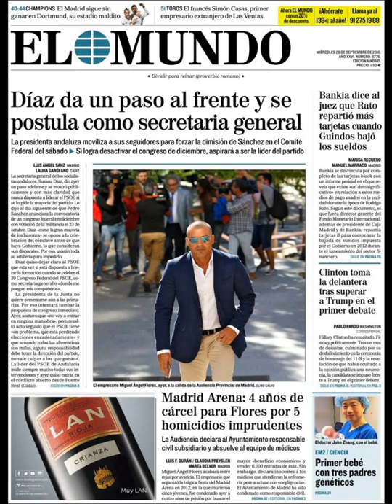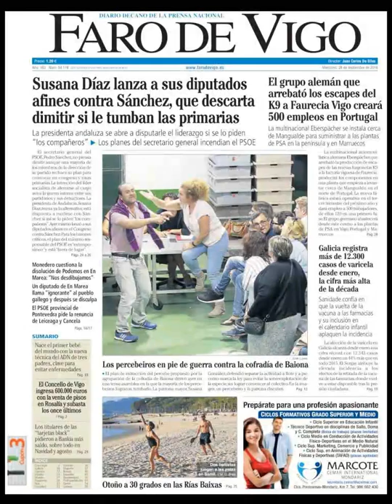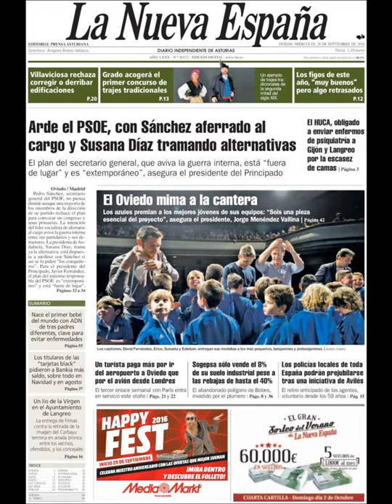Noticias Miércoles 28 Septiembre 2016 Principales Titulares Portada Diarios Periódicos España Spain